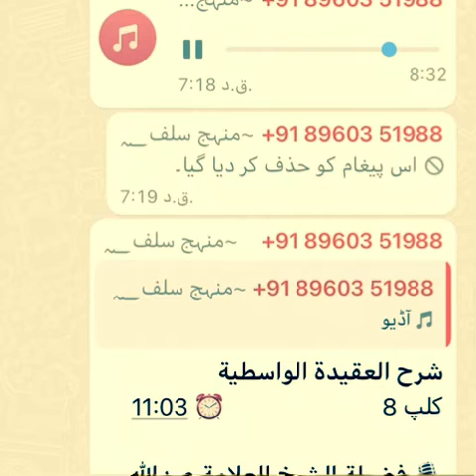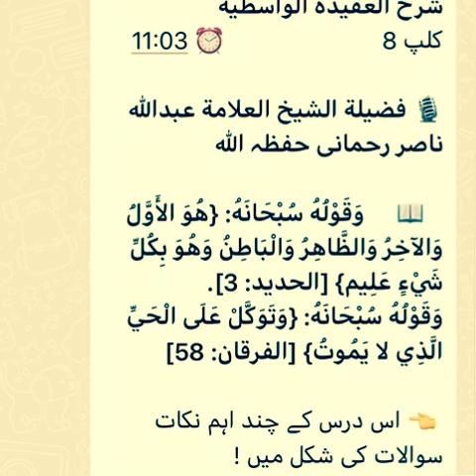شرح العقيد الواسطية 08